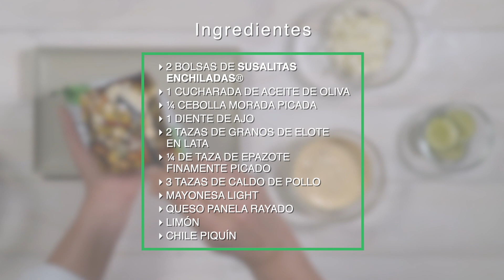Esquites - Susalocos -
Ingredientes:

2 bolsas de Susalitas enchiladas
1 cucharada de aceite de oliva
1/4 cebolla morada picada
1 diente de ajo
2 tazas de granos de elote
2 chiles de arból
1/4 de taza de epazote finamente picado
3 tazas de caldo de pollo
Mayonesa light
Queso panela rayado
Limón
Chile piquín

Modo de preparación:

En un sartén saltea cebolla morada, ajo.
Agrega granos de elote, chile de arból, epazote y caldo de pollo, sal pimienta
Deja cocinar por 20 min.
Abre la bolsa de Susalitas enchiladas de forma horizontal.
Vierte los esquites, la mayonesa light, el queso panela, chile piquín y limón.

¡Disfuta!